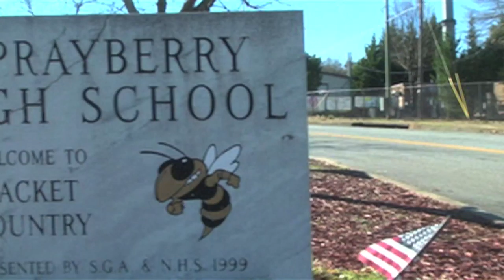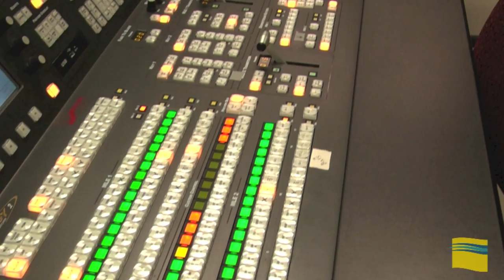Chattahoochee Tech Promo